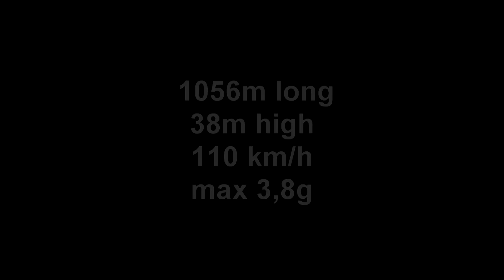Bluefire Offride / Onride POV + Ridercam Europapark, Germany